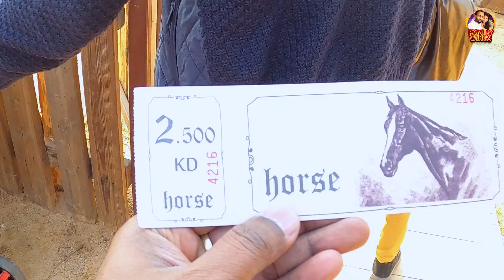Desert-க்கு உள்ள Mini Zoo-ஆ ??😳🐫🦧 | Kuwait Blue Lake Farm | Family wings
Hello guys! Here's an exciting travel vlog from Kuwait! The mini zoo at Kuwait's Blue Lake Farm gave us an outstanding experience that we wish to share with you.

A Blue Lake Farm's mini zoo trip introduces you to animals from different countries. A Blue Lake Farm is a sure place to make your kids and family enjoy the day.

Hey everyone! We are S. Puwanaganthen and R. Niluja - Sri Lankan-Tamil couple residing in Kuwait.

Welcome to "Family Wings" - our dream place where we do what we love doing. As creators, our interest lies in trying new things, and there's nothing better than lifestyle vlogging.

Through this channel, we bring you interesting lifestyle videos which are common to middle-class couples.